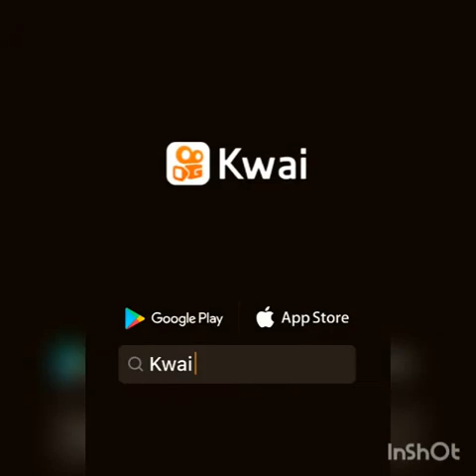paranormal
videos graciosos 2021

Te lo recomiendo